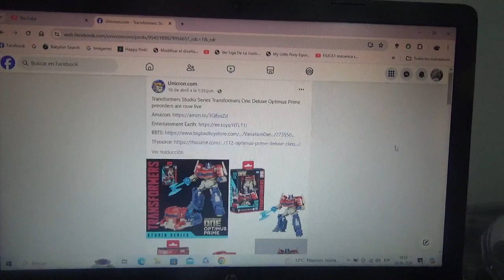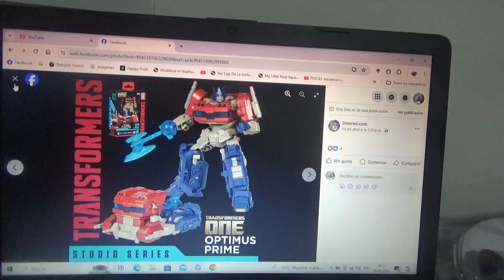1eras fotos oficiales de Transformers Studio Series Transformers One Optimus Prime